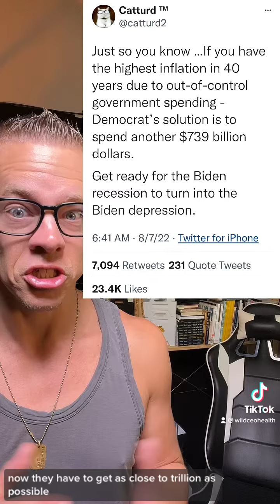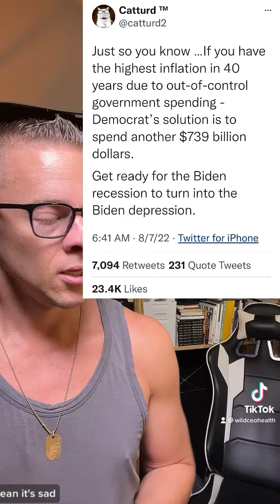Democrats solution to inflation: Spend More!!!